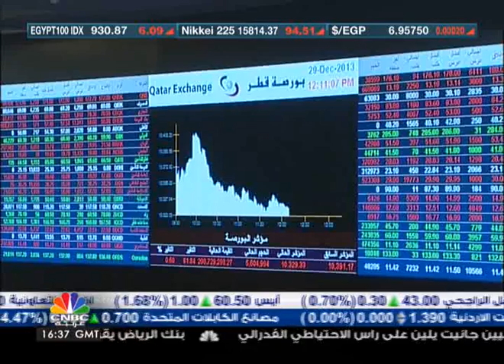القطاع العقاري القطري ينمو 3.5 % خلال ديسمبر الماضي 1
يتناول "عين على قطر" في حلقته لهذا الاسبوع عدداً من المواضيع منها...

زيادة رأس المال الدوحة للتأمين الى 500 مليون ريال بسعر 18 ريال للسهم .

القطاع العقاري القطري ينمو 3.5 % خلال ديسمبر الماضي

توقعات بارتفاع ارباح مجموعة QNB المالية الى 10.2 مليار ريال بنهاية 2013

اكتتاب مسيعيد للبتروكيماويات يتواصل حتى 21 الجاري والتخصيص في 30 يناير

مؤتمر السياحة الدولية "عالم الغد" يعرض للفرص والمناخات السياحية في قطر

"راف" للخدمات الانسانية تجني 240 مليون ريال في 2013

عايض القحطاني رئيس مجلس أمناء مؤسسة راف للخدمات الانسانية: 100 مليون ريال قطري  لدعم الشعب السوري في 2013

قراءة في توجهات السوق خلال 2014